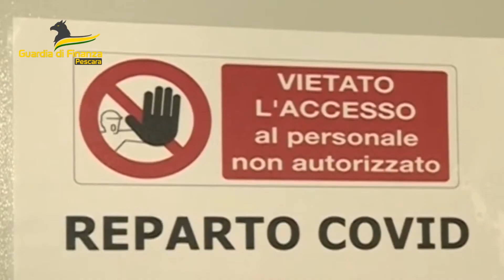Pescara. GdF sequestra beni a cooperativa di trasporti sanitari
Beni per 10 milioni di euro sono stati sequestrati ad una cooperativa di trasporti sanitari dalla Guardia di Finanza di Pescara. Secondo gli investigatori avrebbe turbato gare d'appalto per servizi di ambulanza